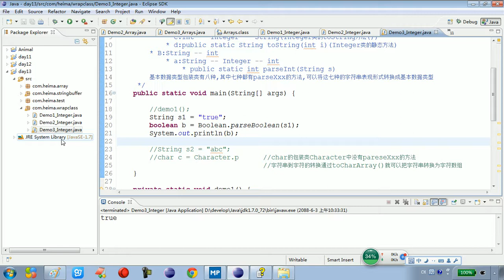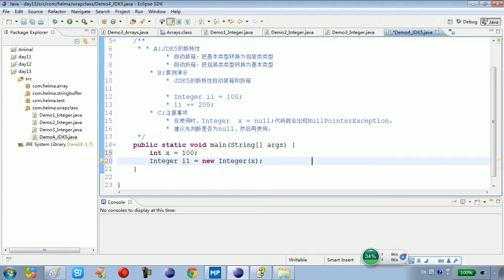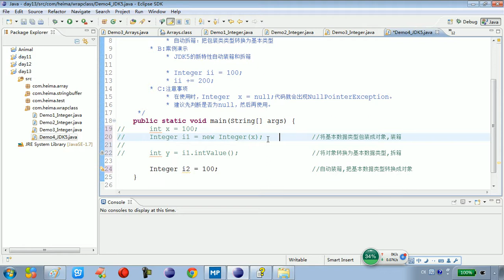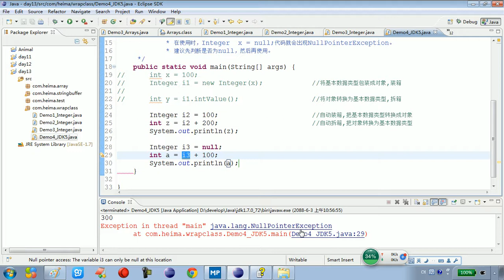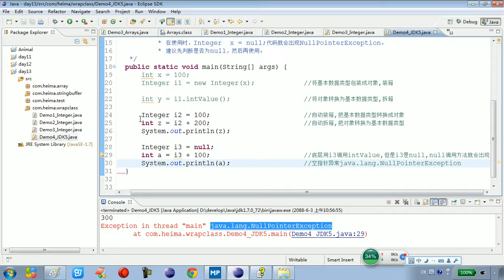13 22 常见对象JDK5的新特性自动装箱和拆箱